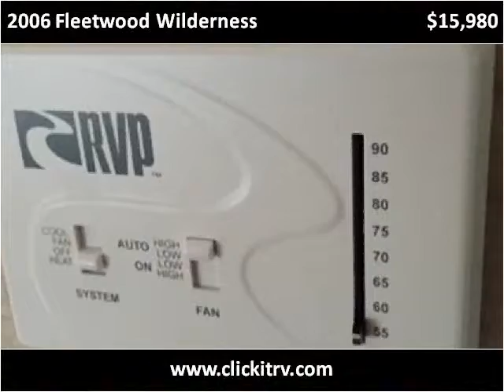2006 Fleetwood Wilderness Used Cars Spokane WA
This 2006 Fleetwood Wilderness is available from Clickit RV LLC.